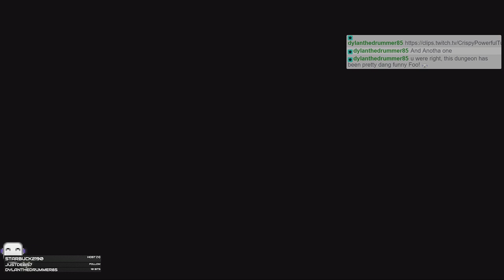Seat Belts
These things are unsafe!